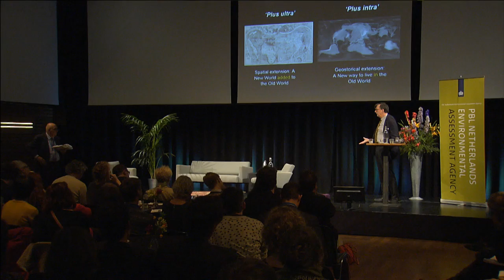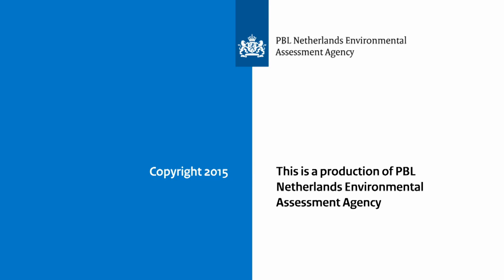Nature Outlook 2016 Philosophers’ dialogue - Toby Aykroyd